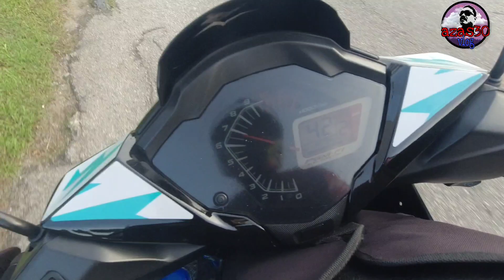PART 1| KEMBARA ZIARAH KASIH KE JOHOR|PAKCIK HATI KENTAL.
*Assalamualaikum*

*Ride Ziarah Kasih dan Santai Zon Selatan- Melaka - Johor Baharu*

*Tarikh*     *4* Dec 2021
                        Dan
                 *5* Dec 2021
             *Sabtu dan Ahad*

*Masa Berkumpul*
       *07.15 pg - 07.45 pg*

*Tempat*   Depan
                 Stadium
                 Hang Jebat

7.50 pg:  *Taklimat*.

*JMB*  :  08.00 pagi.
CP : 1   Pagoh Petron
C2 : 2   Machap R&R
CP : 3 Atas arahan.

Note :
1. Penginapan Homestay
    di Area Kulai..
2. Kutipan bayaran :
    a. Kos Penginapan/
         Makan dll.
        *Rm 30.00 Seorang*
    b.  Sumbangan Iklas
         ( tidak dipaksa)
      *Iklas hati nak beri*

*Peringatan Penting*

A. *Semua Ahli Ride  Mesti lah dalam  keadaan Sihat dan Tidak Bergejala*
 B.*DiLarang Bersalaman antara satu dengan yang lain*
Sekadar🤜🤛shj.
C.*Patuhi SOP Covic 19*
D.*Sentiasa memakai Pelitup Muka dan Sanitizer*